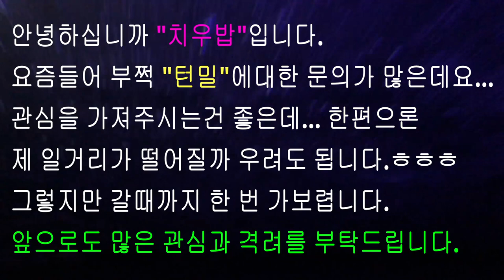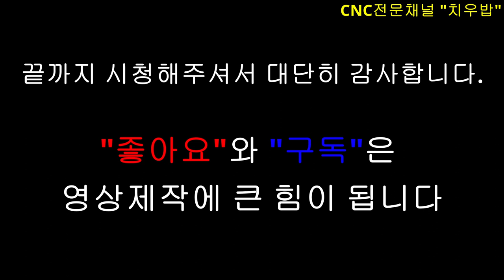턴밀을 이용한 플렌지 가공 [쌩초보를 위한 CNC터닝/턴밀]